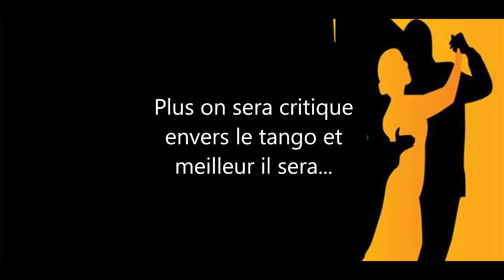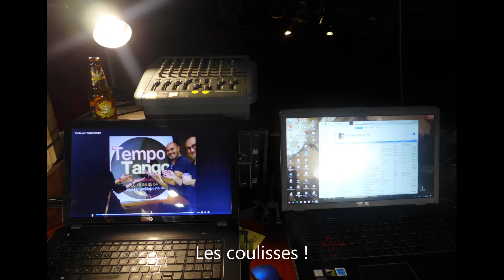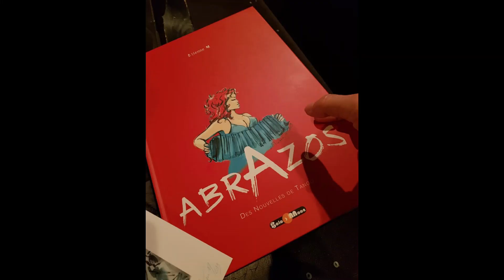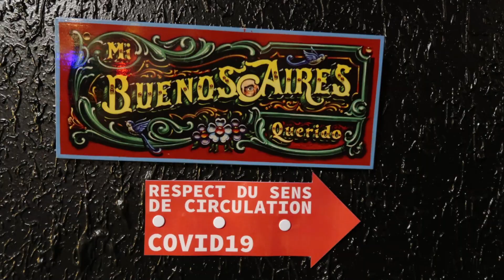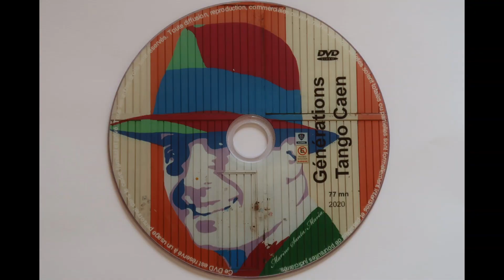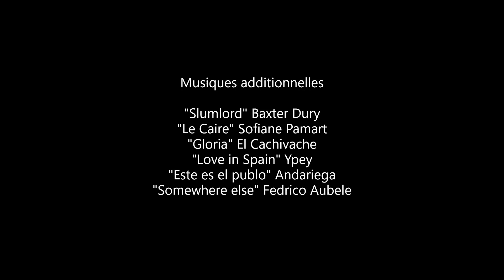Les Toca Milonga 2015 2022, rétrospective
Rétrospective des 7 années de La Toca Milonga, Caen.